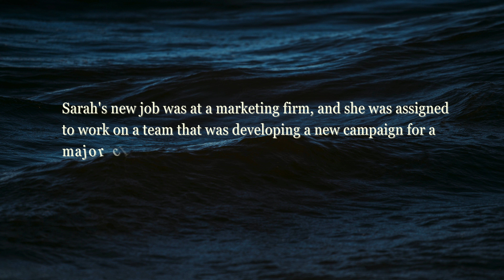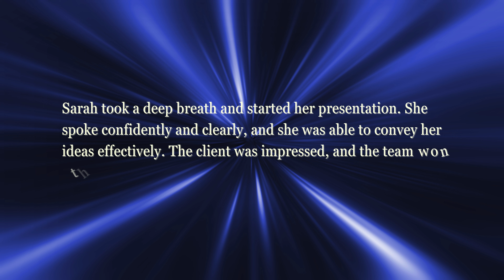The New Employee | English Stories For Listening | Improve Your English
Learning English Through Stories | Improve Your Pronunciation Skills | Graded Reading | Basic English | English Story for Listening | English Speaking Practice

Greetings, Everyone! 📚✨

Welcome to our latest Learning English Through Stories video.

By integrating this video into your daily routine, you can significantly boost your English fluency. Learning English through stories has proven to be a highly effective method for language improvement, and we consistently upload brief English stories on a daily basis.

🎯 What Will You Gain?
* Expand Your Vocabulary
* Hone Your Listening Skills
* Enhance English Communication
* Refine Sentence Structures
* Master Storytelling Techniques

They are designed to assist you in your English learning journey, providing access to a wealth of engaging narratives.

Thank you for your continuous support in our English storytelling endeavor.